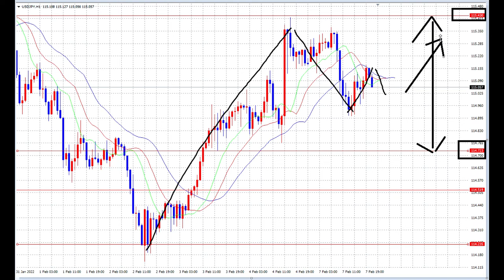【FX】収束からブレイクするなら「エントリー」BUY